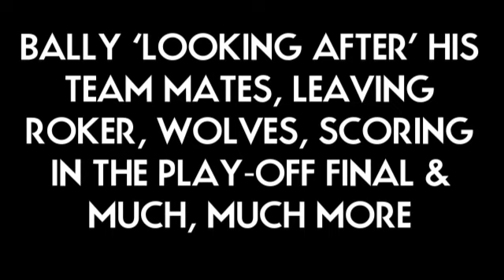What The Falk Podcast #18 - Don Goodman - part one | Bradford City, West Brom, Sunderland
What The Falk podcast welcomes a man who has sported an afro and a 'tache with true class, it's Big Bad Don Goodman for episode #18.

In association with Viper Goalkeeper: @viperGK, vipergk.co.uk.

We chat to Don about growing up in mid-80's English football and goalscoring - something he was quite good at.

- Growing up at Bradford City, overcoming tragedy and learning from Bobby Campbell.
- Making his debut whilst still an electrician
- Scoring at Roker Park for Sunderland
- His debt to Ron Saunders